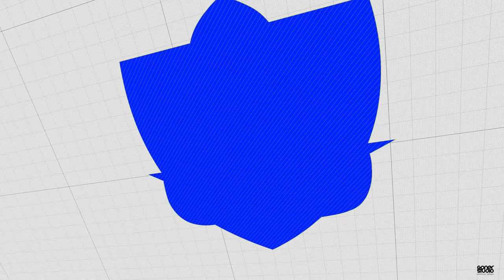GameAddicts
Si quieres informarte más sobre nuestros servicios, o solicitar un presupuesto sin compromiso, no dudes en contactárnos.